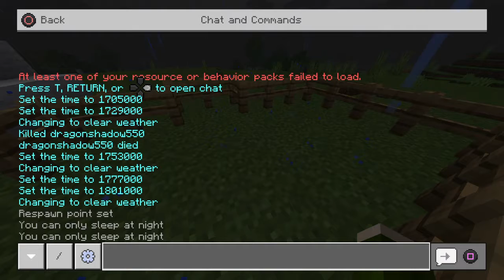Dark Element ep 7